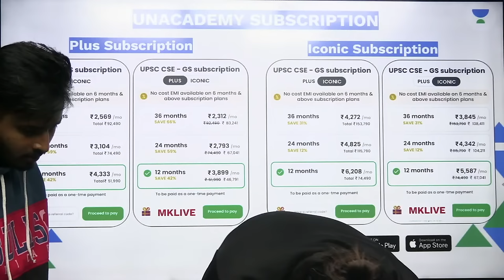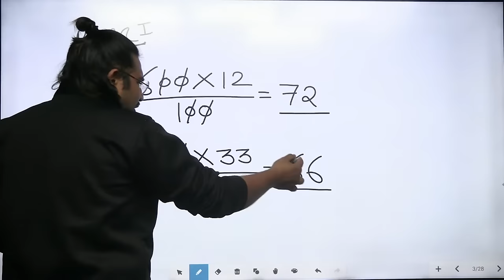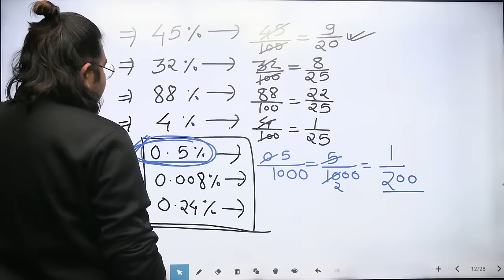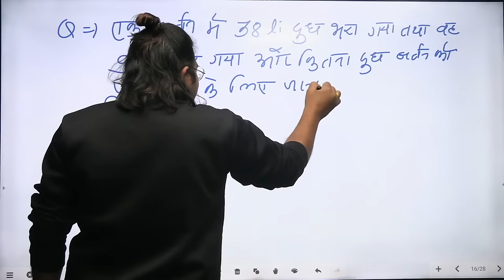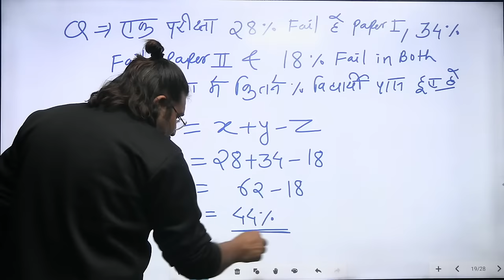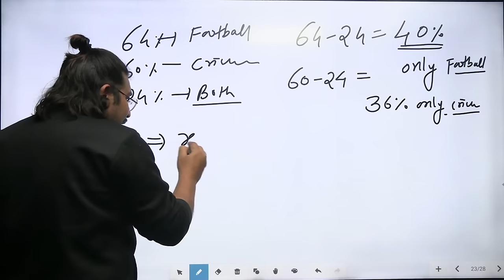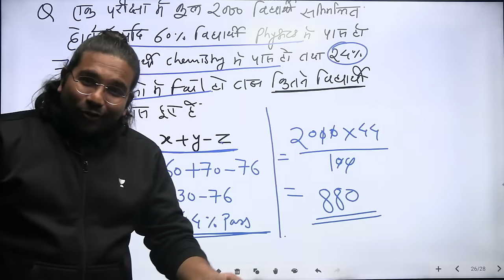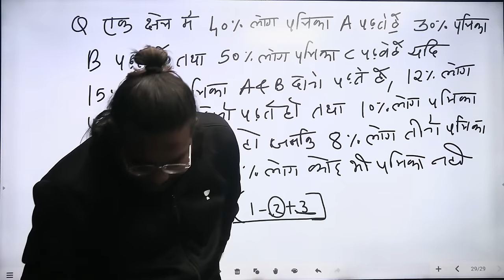L3: Percentage (Part-1) | CSAT for UPSC 2022 | आरम्भ है प्रचंड 2022 | UPSC CSE | Madhukar Kotawe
In this session, Madhukar Kotawe will be teaching about Percentage from CSAT in आरम्भ है प्रचंड 2022 Series for UPSC CSE 2022/2023 Aspirants.

👉🏼 Call Madhukar Kotawe Sir's Team on 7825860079 and take your UPSC CSE Preparations to the next level.

Unacademy Subscription Benefits:
1. Learn from your favourite Educator
2. Dedicated DOUBT sessions
3. One Subscription, Unlimited Access
4. Real time interaction with Educators
5. You can ask doubts in live class
6. Limited learners
7. Download the videos & watch offline

Get the UPSC CSE - GS Iconic Advantage:
1. Personal Coach
2. Study Planner & Bi-weekly Reviews
3. Dedicated Doubt Clearing Space
4. Personalized Test Analysis
5. Study Booster Sessions
6. Preparatory Study Material
7. All the Unacademy Subscription Benefits